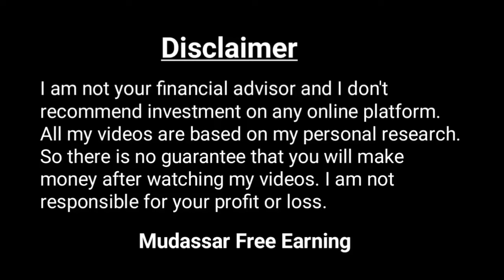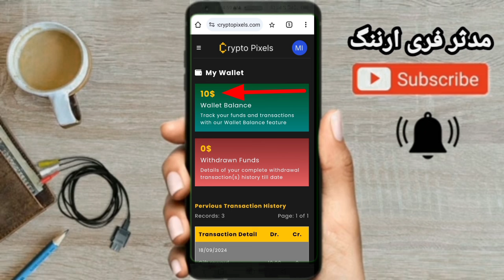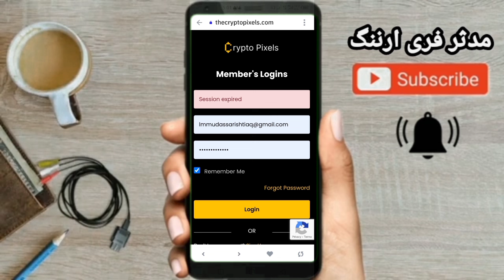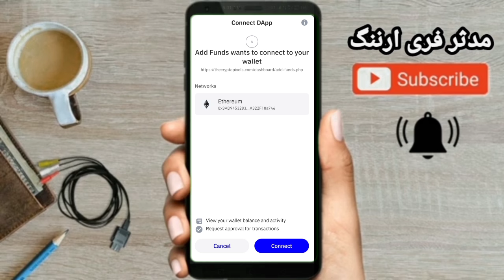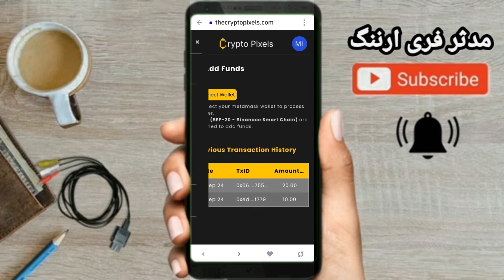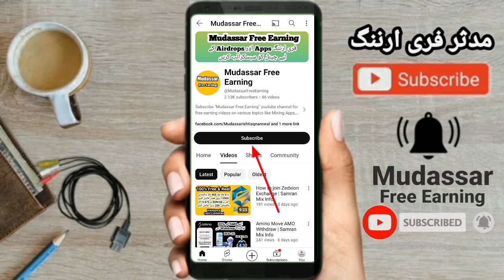How To ADD USDT in Cryptp Pixels Website | Mudassar Free Earning